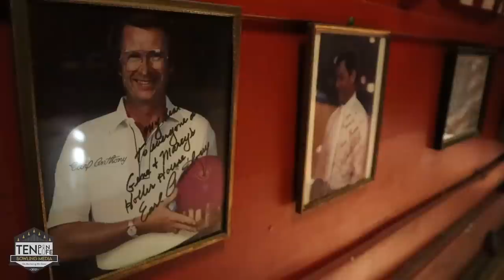Bowler's Roundtable at The Holler House | Ten Pin Life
Check out the IndieGoGo Campaign for As The Pins Fall: The Demise & Rise of Bowling

The journey of Ten Pin Life has been absolutely insane. But to have four guys who I look up to in the sport I love so much sit down together in one of the coolest places in bowling HISTORY to talk about their Ten Pin Life, well that's just a dream come true.

This is the first of (hopefully) many Bowler's Roundtables where we sit with a group of bowling professionals to talk shop and tell stories. Kris Prather, Parker Bohn III, Andrew Anderson and EJ Tackett were all super gracious to tell their stories together about life on tour, how they've evolved and some of the highest of highlights in their careers thus far.

I cannot say thank you enough to Kris, Parker, Andrew and EJ as well as Tom and Kathy at the Holler House and my great friend Mark for helping me make this all happen. You guys make Ten Pin Life such a joy to do and I am so grateful to have you all be a part of this.

Ten Pin Life exists to tell the story of what it takes to live a life in bowling and to grow the love for the sport. If you want to learn more about the people, skills and equipment it takes to make ten pin bowling the greatest game there is, Ten Pin Life is for you. Thank you so much for your interest, now get out there and bowl!